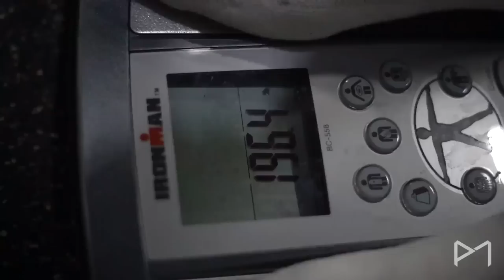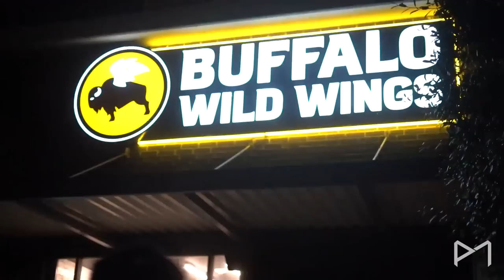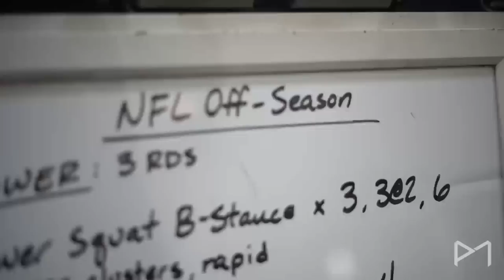Before Your Eyes: Skyy Moore | Episode 4 (CAN'T STOP, WON'T STOP)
In Episode 4 of 8 we head to Dallas to begin Off-Season Training with a few of my teammates!!